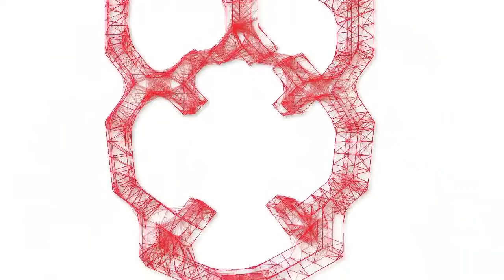Materia Gris 29 Uso de Suelo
PROGRAMA: MATERIA GRIS, TEMA: USO DE SUELO, INVESTIGADOR: DR. OTILIO ACEVEDO SANDOVAL A. ACADÉMICA DE GEOLOGÍA AMBIENTAL Y DIRECTOR DE INSTITUTO DE CIENCIAS AGROPECUARIAS UAEH